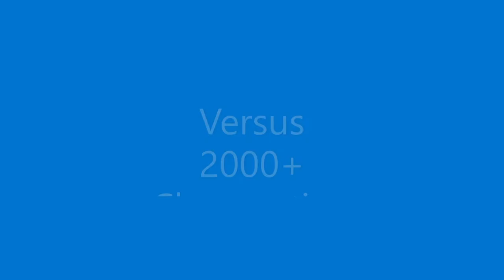2000+ Simple versus Arty chess play